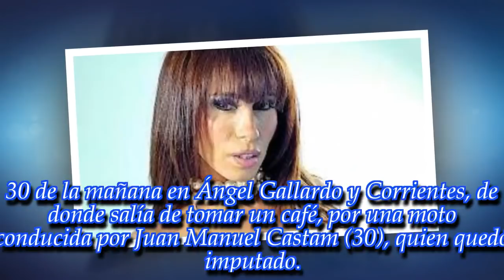El profundo dolor de Marixa Balli: recibió la peor noticia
La ex vedette enfrenta una nueva tragedia y está en 'estado de shock'. Enterate.